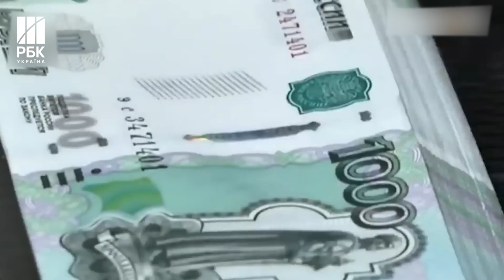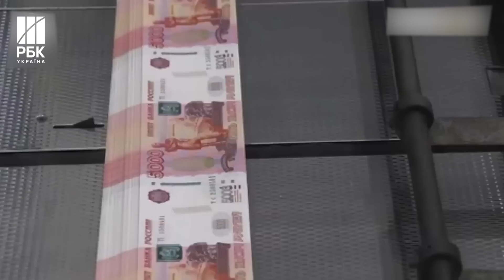РФ вперше витратить на армію більше, ніж за часів СРСР. На силовий блок піде 40% держбюджету-2024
Все для фронту, все для перемоги. Сьогодні у Держдуму РФ планують внести проект бюджету Росії на 2024 рік. В наступному році частка видатків на армію стане максимальною з часів СРСР. На фінансування війська та державного оборонного замовлення виділяють майже 11 трильйонів рублів. Це втричі більше, ніж до війни. А якщо додати до цього витрати поліцію та спецслужби, виходить що на силовий блок піде близько 40% від 36-трильйонного бюджету. Вперше в історії сучасної РФ на оборону витратять більше, ніж на пенсії та соціальні виплати.